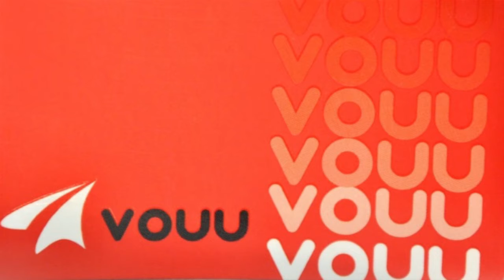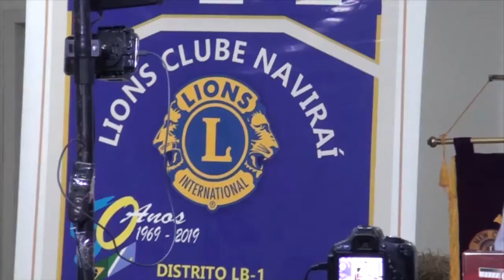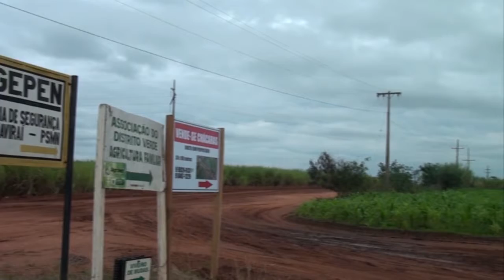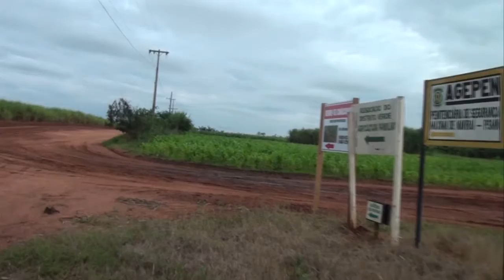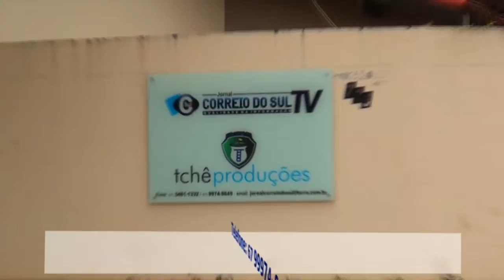LIONS LEILÃO 2020,VERª ROSANGELA ILUMINAÇÃO , COWBOY DE AÇO, EDUCADOR SOCIA E BAR. SANITÁRIA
Representante do Lions fala do Leilão 2020, Verª diz que Cinturão verde e Presidio terá iluminação, PM tem novo Comandante, Live Cowboy de Aço, Ger. destaca Educador Social e Coord. fala como está a Barreira Sanitária